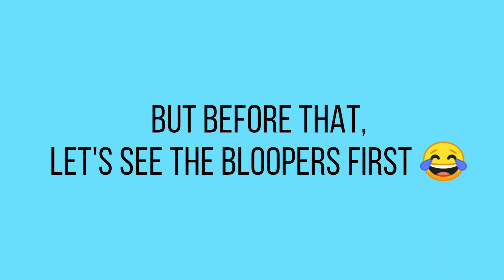MARIANELIE TV VLOG 3: Intermission Number ng EXPO (HD)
Just like what I'm promised to my last vlog, I will show the full video of the dance number.

Last October 2, 2019, hours before the actual demonstration lesson, I asked the students to take a video of their dance part. Baka hindi ko na maulit mamaya sa mismong oras ng demo. So, pinagbigyan nila ako.